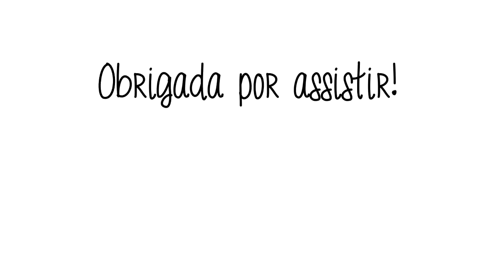VAMOS NOS EMOCIONAR? A PLAYLIST DO MEU CASAMENTO + FOTOS !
CAIXA POSTAL:
14 CEP: 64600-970 Picos - PI